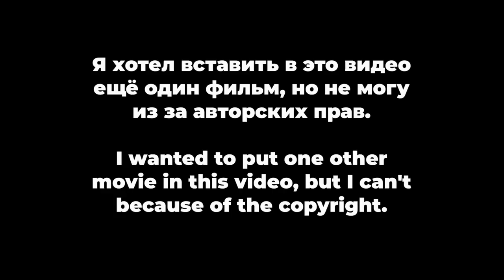Все фильмы, использовавшие музыку Егора Летова // All films that used Yegor Letov's music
0:01 Братство
0:37 Петровы в гриппе
1:14 Живой
1:37 Экватор
2:10 Москвы не бывает